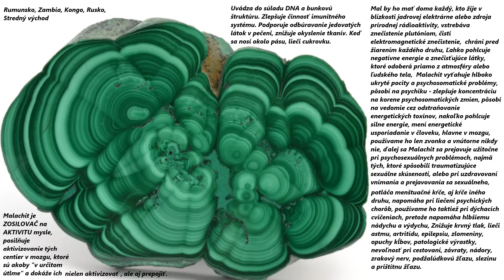Minerál(M010): Malachit 001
Odporúčame Vám džemy vyrobené v kláštoroch (Benediktíni+Cisterciáci)